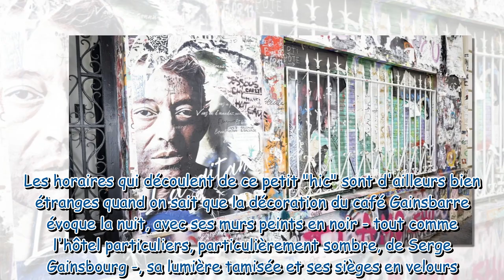Maison Gainsbourg Une interdiction formelle fait tâche, un imprévu qui peut decevoir quelques visi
Maison Gainsbourg : Une interdiction formelle fait tâche, un imprévu qui peut decevoir quelques visiteurs...